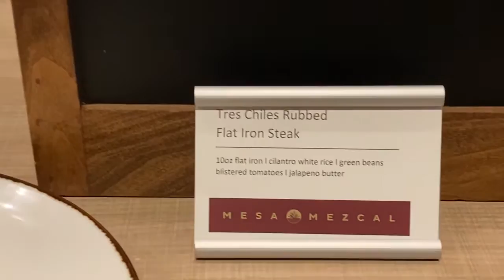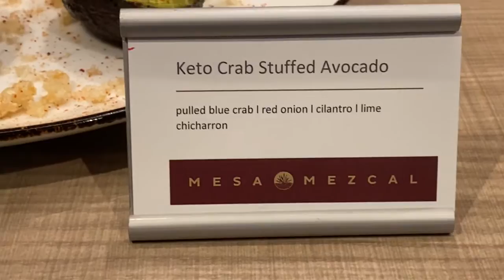Mesa Mezcal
Mesa Mezcal is bringing modern Mexican cuisine to Irving with a newly-updated menu for breakfast, lunch and dinner. Get a sneak peek at some of the delicious new dishes right here at Rambler Newspapers!

Video by John Starkey